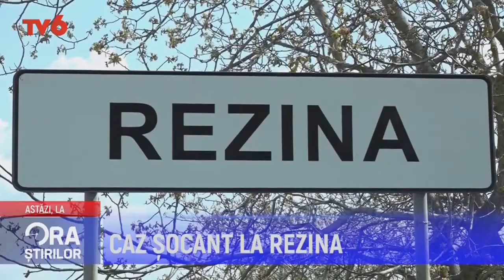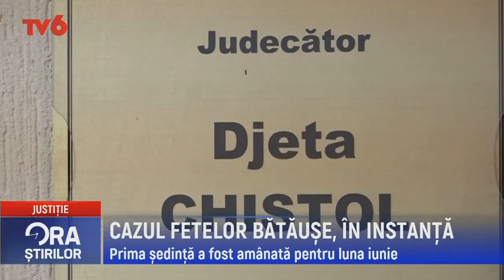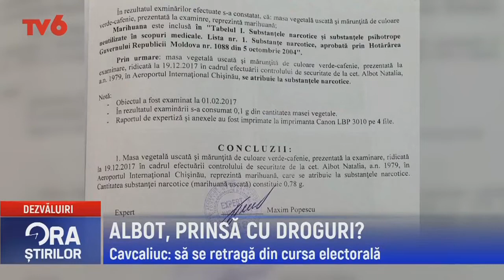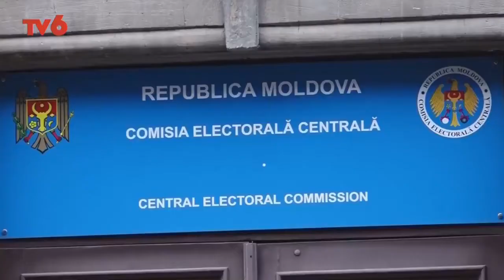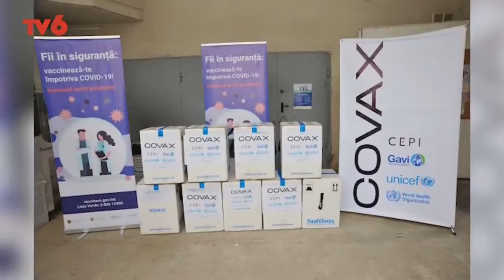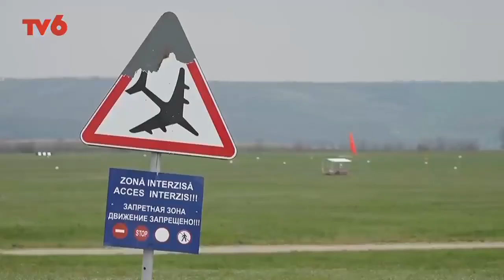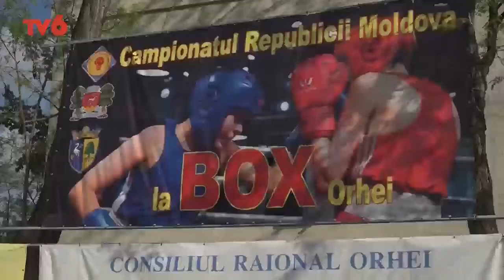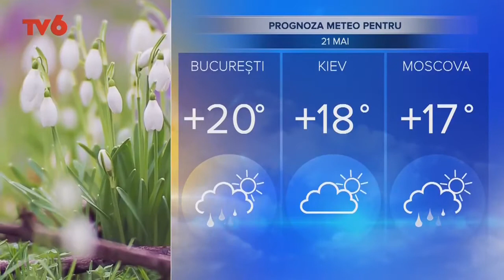Ora știrilor la TV6 2021-05-19 | 19:00